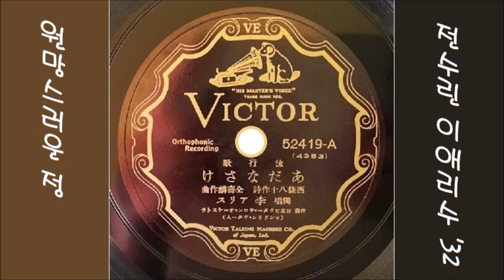원망스러운 정 1932 이애리수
K-pop 아다나사게あだなさけ 1932 이아리스季アリス, 사이조야소四條八十작사, 전수린 작곡
👌 가사

버들에 실이 있다한들
가는 봄을 묶을 순 없다네

나비가 꽃을 좋아한들
흩날리는 꽃을 어찌하리

버들은 버들 나비는 나비
뜬세상은 꿈의 원망스러운 정

나에게 정이 있다한들
가는 님을 어이하리

👍 앨범

이 노래는, SP [ 덧없는 사랑 あだなさけ 아다나사게 ] [ 1932.09 일본 VICTOR 52419-A(4353) ]에 실려 있는 노래입니다.